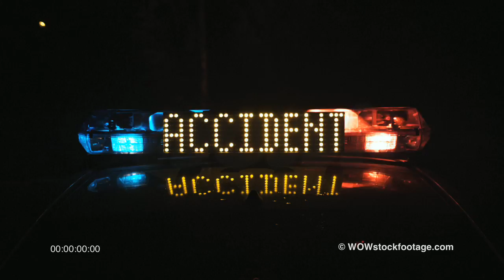Cop car lights and sign SF0607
Lockdown of flashing lights on police car with animated sign - ACCIDENT AHEAD

To license this clip for commercial use go to the link below at:

All our clips are also available at Gettyimages.com.